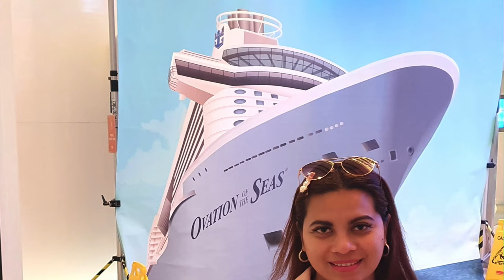Boarding time on the Ovation of the Seas and a look around the ship before its departure from Sydney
It is finally time to board the huge and magnificent Royal Caribbean cruise ship Ovation of the Seas berthed at the Overseas Passenger Terminal in Circular Quay. We also show our cabin and its views towards the Sydney Harbour Bridge as well as do a tour around some parts of the ship. Finally in the darkness the ship passes the Opera House on its way to the sea.
For anybody planning a cruise on this ship or any other ships belonging to Royal Caribbean these series of videos of our cruise to New Zealand will show the ship, its interiors as well as the exterior and the ports of call. This is the voyage from Sydney on 29th October 2022.